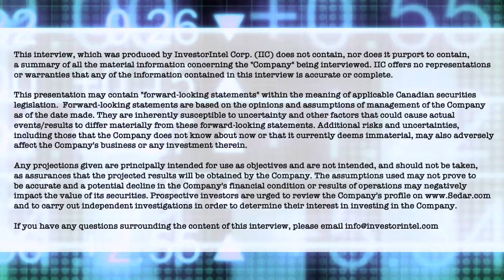Chris Gibbs and Marty Weems of American Rare Earths talk about tripling its Halleck Creek Target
In this InvestorIntel interview, host Tracy Weslosky is joined by American Rare Earths Limited (ASX: ARR | OTCQB: ARRNF) CEO & Managing Director Chris Gibbs, and President – North America Marty Weems, to talk about the company recent announcement that it has more tripled its JORC-compliant rare earths Exploration Target at its Halleck Creek project in Wyoming.

In the interview, which can also be viewed in full on the InvestorIntel YouTube channel (click here to access InvestorChannel.com), Chris tells Tracy that "in completing the maiden drill campaign we came out with a significant upgrade to the Exploration Target. It's 328 percent more than the previous Exploration Target and it's a whopping around 1.1 billion tons of mineralized rock at this actual deposit."

Marty Weems also talks about AmericanRareEarths' close relationship with innovation hubs at the US Department of Energy and the EERE. "The research community has a real keen interest in our feed stock because of the low thorium content," he tells Tracy. "There's hundreds and hundreds of millions of dollars being poured into changing the technology of this supply chain and making it greener, cleaner, and more sustainable. That funding is coming from DOE as well as the Department of Defense programs like the DARPA EMBER [Environmental Microbes as a BioEngineering Resource] program which we're also part of."

Chris Gibbs also tells Tracy that its Halleck Creek project is still open at depth and open laterally. "We're super excited with this project and look we can't wait to get drills on the ground."

About American Rare Earths Limited

American Rare Earths Limited (ASX: ARR, OTCQB: ARRNF, FSE: 1BHA) is an Australian company listed on the ASX with assets in the growing rareearth metals sector of the United States of America, emerging as an alternative international supply chain to China’s market dominance of a global rare earth market expected to expand to US$20 billion by the mid-2020s. The Company’s mission is to supply CriticalMaterials for Renewable Energy, Green Tech, Electric Vehicles, National Security, and a Carbon-Reduced Future.

Western Rare Earths (WRE) is the wholly owned US subsidiary of the Company. ARR owns 100% of the world-class La Paz Rare Earth Project, located 170km northwest of Phoenix, Arizona. As a large tonnage, bulk deposit, La Paz is potentially the largest, rare-earth deposit in the USA and benefits from containing exceptionally low penalty elements such as radioactive thorium and uranium.

In the first half of 2021, ARR acquired the USA REE asset, the Halleck Creek Project in Wyoming. Since acquiring the asset, the company has increased the land holding to over 6,000+ acres. Approximately 1,015 to 1,268 million tonnes of rare earths mineralised rocks were identified as an exploration target for the Halleck Creek project area with an average Total Rare Earth Oxide (TREO) grade of 2,245 – 2,807 ppm.

La Paz and Halleck Creek’s mineral profiles are incorporated into emerging US advanced rare earth processing technologies in collaboration with US national laboratories, major universities and the US DOE innovation hub, the Critical Materials Institute.